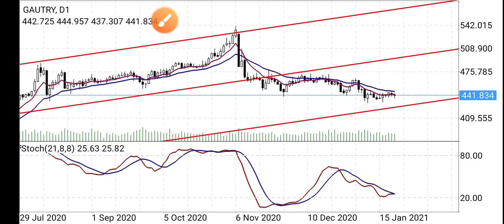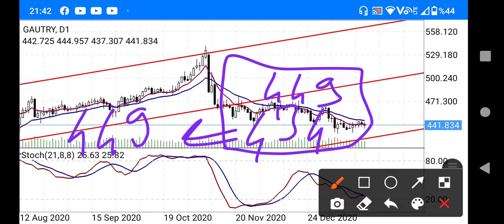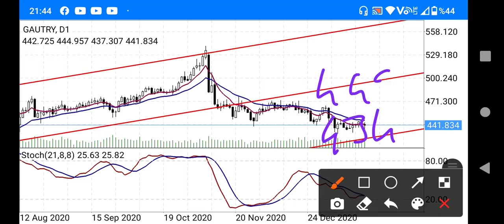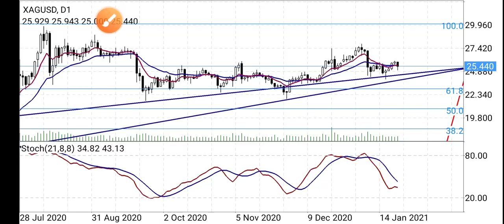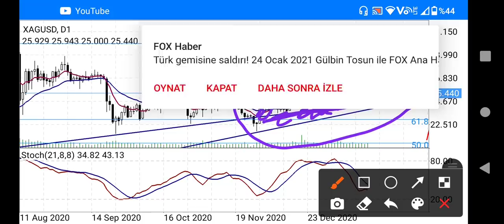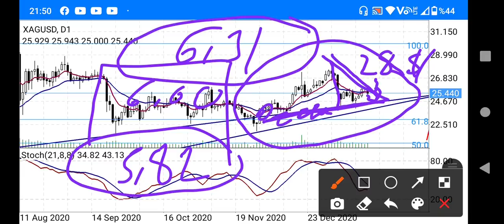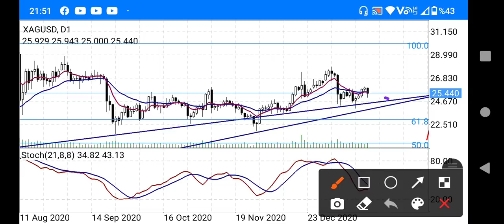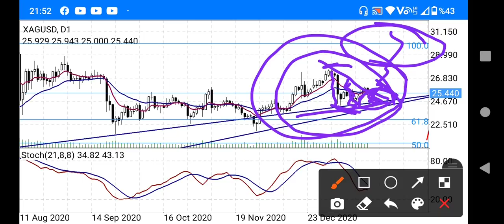ALTIN VE GÜMÜŞ YATIRIMI OLANLAR SİZİ ÜZERLER /GRAM ALTIN / GRAM GÜMÜŞ / ONS ALTIN / ONS GÜMÜŞ YORUM